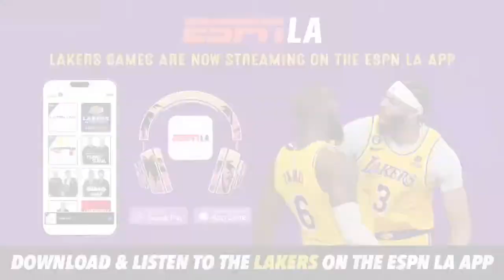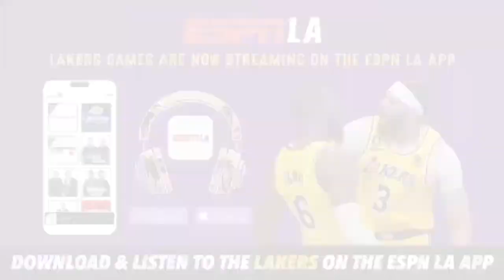Mason & Ireland: Dodgers SWEEP Giants | Lakers with 5 games left in regular season + more!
Tune into Mason and Ireland on ESPN LA Dodgers